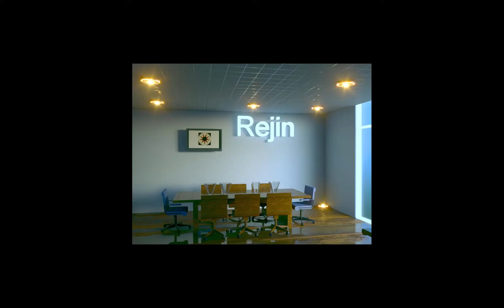My Vray Time Pass Renders.....